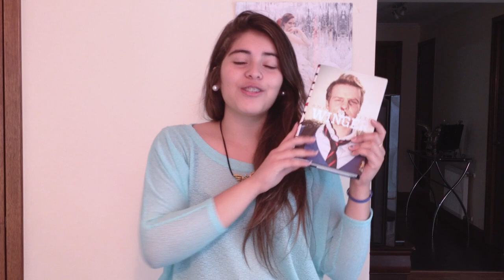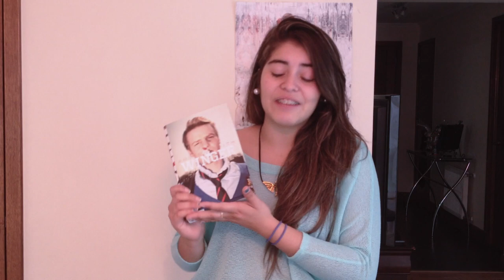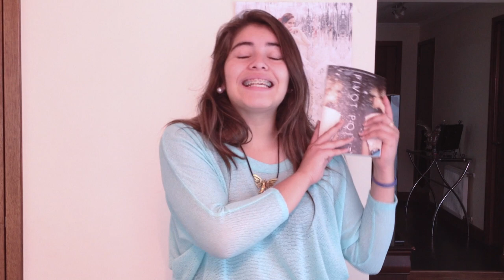WRAP UP JULIO!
UN POCO TARDE, PERO MEH ! AQUI ESTA :D